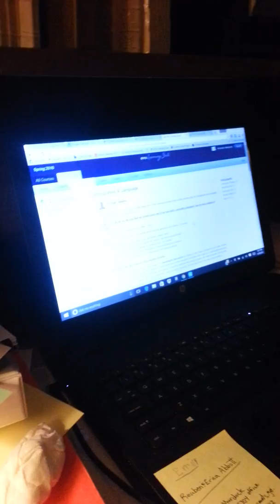Immigration & language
Assignment